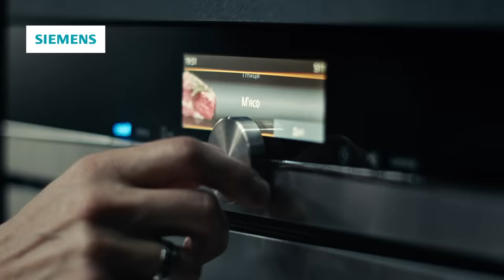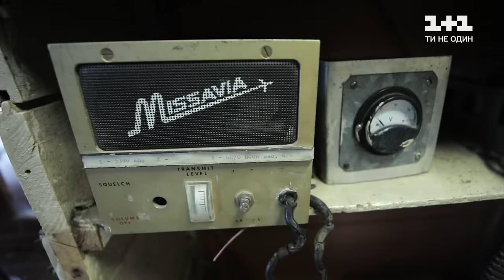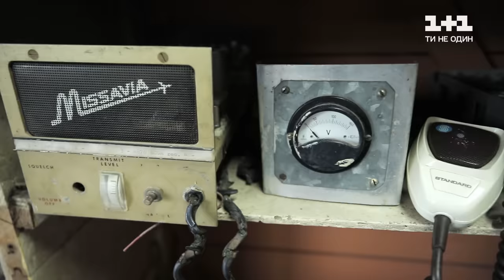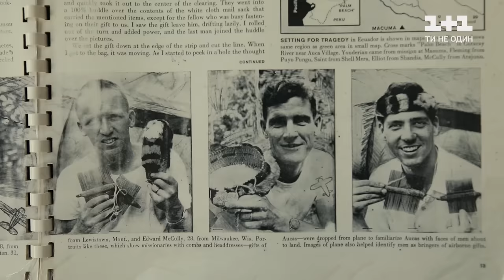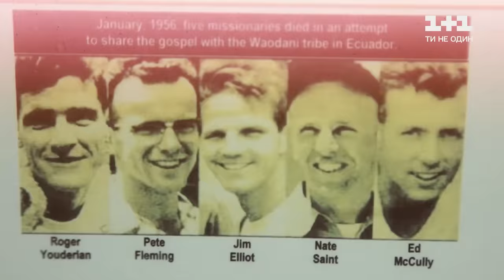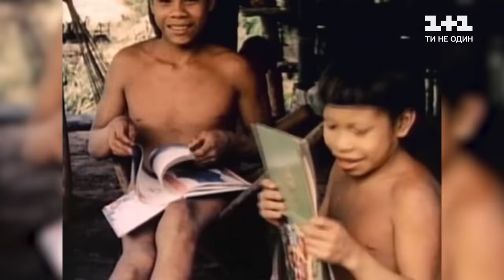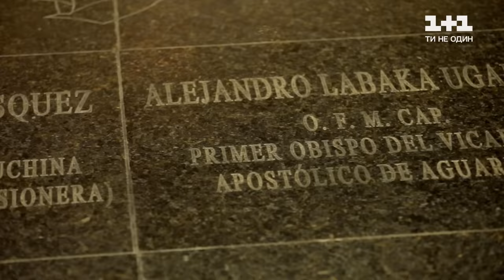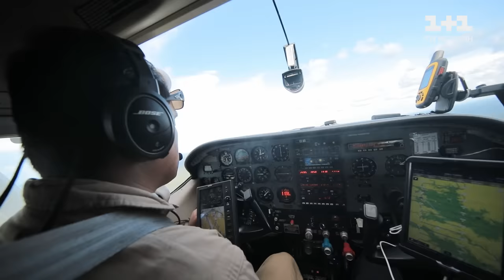Операция «Аука» и история спасения неконтактных племен. Эквадор. Мир Наизнанку 13 сезон 5 серия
В середине прошлого века пять молодых миссионеров из США прилетели в Эквадор. Они мечтали первыми открыть ещё неконтактное племя ваорани. Миссионеры знали о жестокости этих индейцев, но верили, что смогут найти подход к ним. Эту операцию назвали «Аука», что в переводе означает «дикарь». Ее подробности миссионеры держали в строжайшем секрете, а каждый шаг записывали на любительскую камеру. Первые шаги операции "Аука" были успешными. Миссионеры, обнаружив поселения в воздухе, начали обмениваться подарками с ними. Они сбрасывали с самолета на веревке ножи и другие полезные вещи, пока не получили первые подарки – попугая и жареную обезьяну. Приняв это за проявление дружественности, миссионеры рискнули вживую встретиться с племенем. 6 января 1956 года произошло важное историческое событие для этого региона – наиболее значимый контакт с ваорани, который впоследствии изменил культуру целого народа. Но потом, из-за одной фотографии всю группу закололи копьями. Американцы до последнего не использовали оружие, но все было бесполезно. Впоследствии события изменили культуру целого народа и жизни в регионе. То же племя все же вышло на контакт с цивилизованным миром. Но этому предшествовала история, достойная сценария приключенческого фильма. В ней есть место и любви, и вере в людей, и жестоким убийствам. Его кадры эксклюзивно смотрите в новом выпуске «Мира наизнанку».

00:00 – Первые шаги операции «Аука» и открытие цивилизации для племени ваорани
15:07 – Причины трагедии операции «Аука»: пять молодых миссионеров погибли из-за фотографии
33:18 – Как епископ пожертвовал своей жизнью ради спасения неконтактных племен

Хочешь больше интересных видео от любимых телеканалов? Заходи на Киевстар ТВ и наслаждайся просмотром лучших фильмов, сериалов и шоу